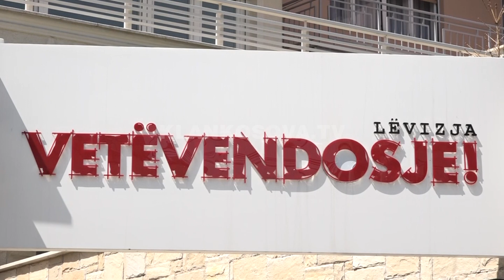VV dhe PDK kritikojnë marrëveshjet në Shtëpinë e Bardhë - 05.09.2020 - Klan Kosova